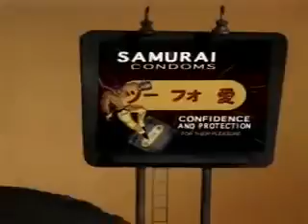2Pac - Do For Love feat Eric Williams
(feat. Eric Williams)

Turn it up loud
Hahaha, ahahaha, hey man
You a little sucker for love, right?
Word up, hahahahaha

I shoulda seen
you was trouble right from the starrrrt, taught me so many lessons
How not to mess with broken hearts, so many questions
When this began we was the perfect match, perhaps
we had some problems but we workin at it, and now
the arguments are gettin loud, I wanna say
But I can't help from walkin out just a little way
Just take my hand and understand, if you could see
I never planned to be a man it just wasn't me
But now I'm searchin for commitment, in other arms
I wanna shelter you from harm, don't be alarmed
Your attitude was the cause, you got me stressin
Soon as I open up the door with your jealous questions
Like where can I be you're killin me with your jealousy
Now my ambition's to be free
I can't breathe, cause soon as I leave, it's like a trap
I hear you callin me to come back, I'm a sucka for love
that's right, sucka for love

[Chorus: Eric Williams]

You tried everything, but you don't give up
[repeat 2X]

Just when I thought I broke away and I'm fellin happy
You try to trap me say you pregnant and guess who the daddy
Don't wanna fall for it, but in this case what could I do? So now I'm back
to makin promises to you, tryin to keep it true
What if I'm wrong, a trick to keep me on and on
Tryin to be strong and in the process, keep you goin
I'm bout to lose my composure, I'm gettin close
To packin up and leavin notes, and gettin ghost
Tell me who knows, a peaceful place where I can go
To clear my head I'm feelin low, losin control
My heart is sayin leave, oh what a tangle web we weave
when we conspire to conceive, and now
You gettin calls at the house, guess you cheatin
That's all I need to hear cause I'm leavin, I'm out the do'
Never no more will you see me, this is the end
Cause now I know you've been cheatin, I'm a sucka for love
damn, sucka for love... sucka for love
sucka for love

[Chorus]

Now he left you with scars, tears on your pillow and you still stay
As you sit and pray, hoping the beatings'll go away
It wasn't always a hit and run relationship
It use to be love, happieness and companionship
Remember when I treated you good
I moved you up to hills, out the ills of the ghetto hood
Me and you a happy home, when it was on
I had a love to call my own
I shoulda seen you was trouble but I was lost, trapped in your eyes
Preoccupied with gettin tossed, no need to lie
You had a man and I knew it, you told me
Don't worry bout it we can do it now I'm under pressure
Make a decision cause I'm waitin, when I'm alone
I'm on the phone havin secret conversations, huh
I wanna take your misery, replace it with happiness
but I need your faith in me, I'm a sucka for love
sucka for love, know you ain't right G but yet I'ma sucka for love

[Chorus]

I'ma sucka for love, sucka for love
Sucka for love

[Chorus]

[Chorus]